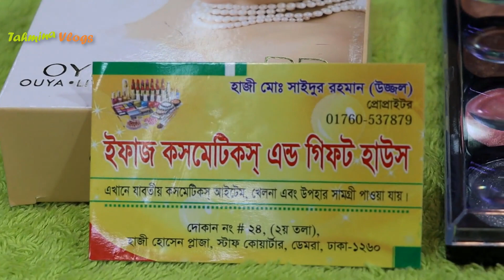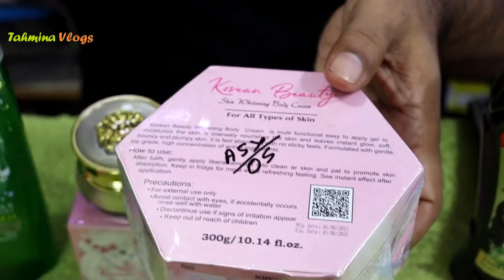মাথা নষ্টকরা অফারে হোয়াইটেনিং ক্রিমের প্যাকেজ 🔥 Whitening Cream Package Price In BD 2023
7 Day Plus Plus Face Cream, Berry Plus face cream, 4K Plus face cream, Dr Rashel cream price, Whitening day cream, Whitening night cream, green tea cream price, gold 24k whitening soap price,

👉 ঠিকানা –
হাজী মোঃ সাইদুর রহমান (উজ্জ্বল)
ইফাজ কসমেটিকস
দোকান নং – ২৪, হাজী হোসেন প্লাজা (২য় তলা), স্টাফ কোয়ার্টার, ডেমরা, ঢাকা।